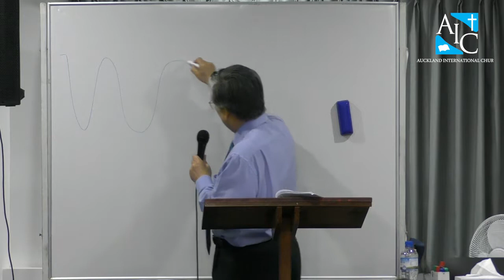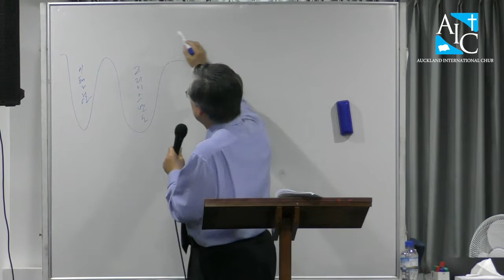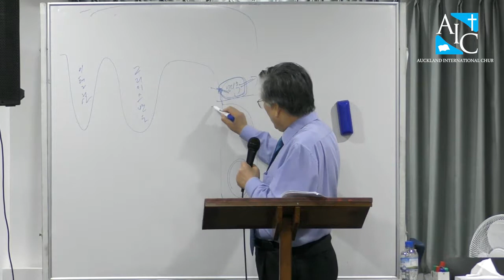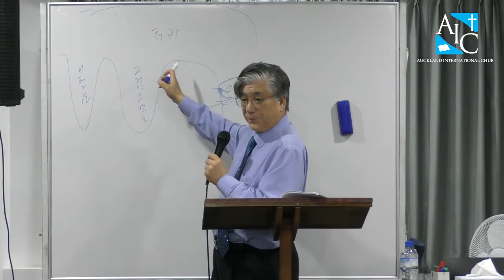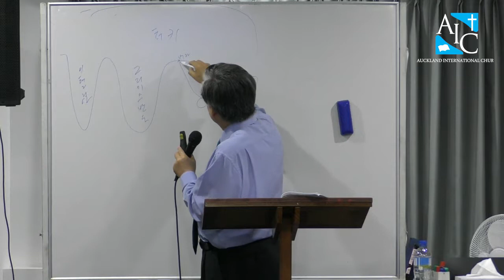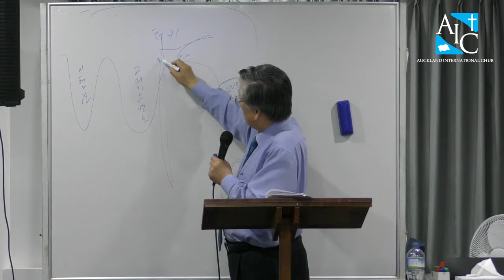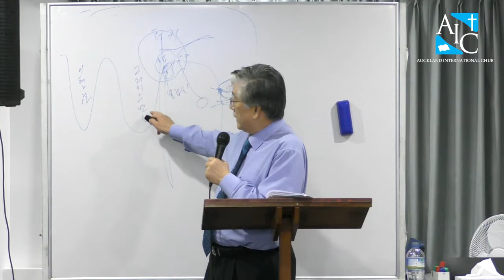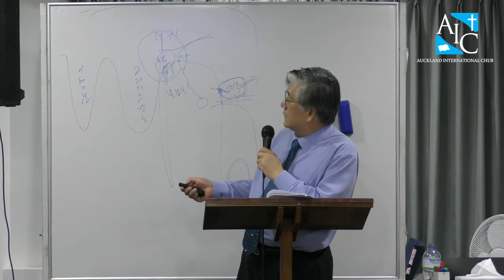2019 07 27 이은태목사 토요예배 신구약강해2 Auckland International Church